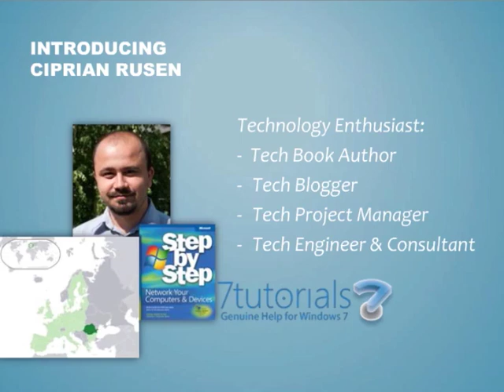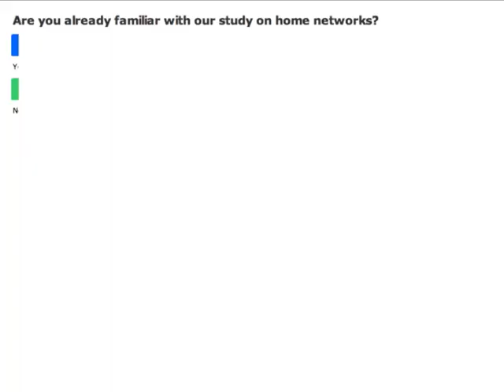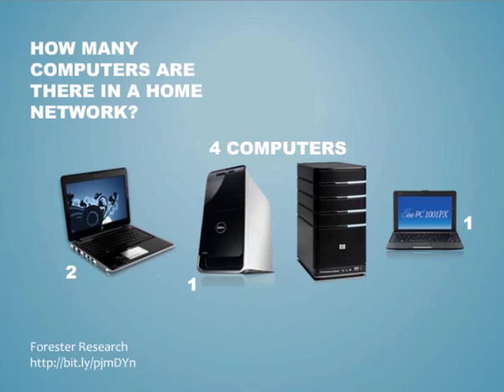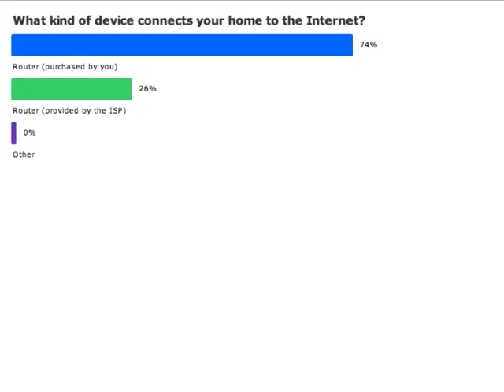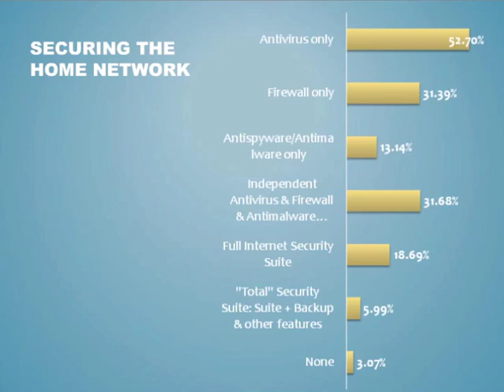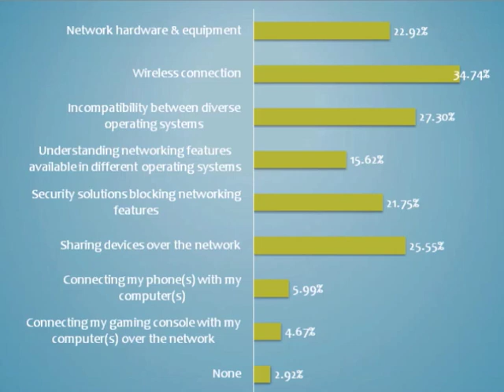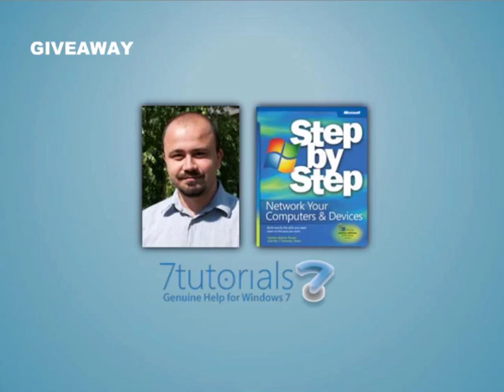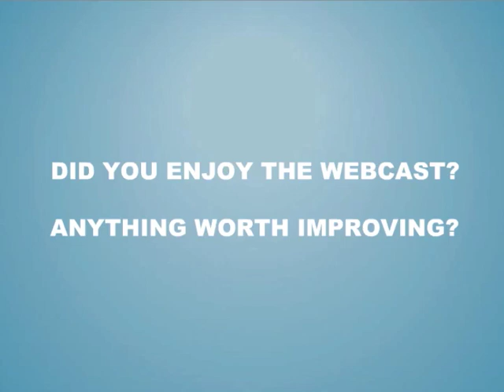The Complex Anatomy of The Home Network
Home networks are no longer composed of a desktop computer, a printer and maybe a laptop. They have grown tremendously in the last few years and their complexity now resembles business networks. If you want to learn just how complex home networks are today and what are the main challenges of home networking, don't hesitate to join this webcast.